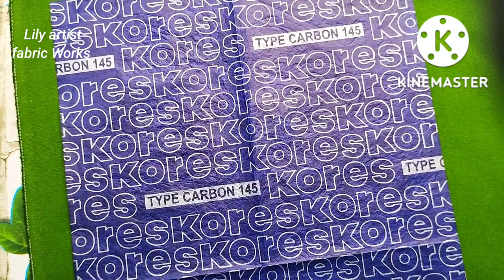Fabric painting on dark green cloth Suit painting by lily artist fabric Works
fabric painting on dark green clothes for beginners
fabric painting design
lily artist fabric works
suit painting design
fabric painting for beginners
tips & tricks for painting dark suit
fabric painting flowers
cloth painting
flower painting
painting for beginners
cloth painting design
hand painting on fabric
simple flower painting design
simple flower painting on fabric

other search

fabric painting
fabric painting on clothes
bed sheet painting design
cloth painting designs
fabric painting designs
suit painting
suit painting designs
hand painting suit design
lily artist
blouse sleeves design
cloth painting
dark green colour
fabric designfabric painting ideas
painting design
painting in cloth
painting suit design
suit painting karne ka tarika